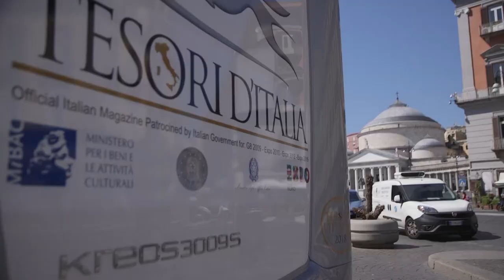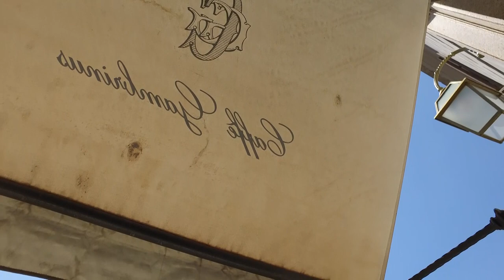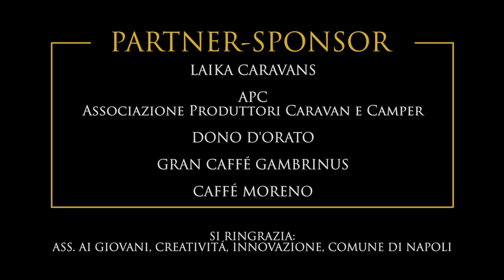Inaugurazione TDI TOUR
Tesori d’Italia Magazine parte in camper per il TdI-Tour 2018, un viaggio per incontrare l’Italia.
Due Camper, in collaborazione con la LAIKA CARAVANS, che attraversano il paese da nord a sud, da est a ovest, per tracciare una cartografia di persone, imprese, organizzazioni che lavorano quotidianamente per generare quel valore che rende ancora unica l’Italia. Il primo è partito da Napoli il  18 luglio, con cerimonia inaugurale dalle ore 10.00 in piazza Trieste e Trento dinanzi al celebre Teatro San Carlo, e farà tappa in Puglia, direzione Trinitapoli, poi a Nardò, quindi a Gallipoli, per approdare al nostro Best Treasure 2017, l’incantevole struttura del Gibò.
Nel suo viaggio per il Bel Paese, Tesori d’Italia va alla scoperta delle sue eccellenze, si ferma nelle piazze, nelle strutture certificate, parla con gli italiani e raggiunge i luoghi più noti come quelli più ameni, portando con sé testimonianze, narrazioni, prodotti, iniziative, esperienze e tradizioni. Mette insieme gli italiani e tutto quanto di esemplare riescono ad ideare ed a realizzare per rendere il nostro paese un posto migliore.
Il TdI-Tour è un’occasione per incontrare Tesori d’Italia, conoscerne la realtà, proporre idee, iniziative e progetti per la valorizzazione del proprio territorio, così come un’opportunità per candidarsi come promotore territoriale ed entrare a far parte di un mondo di Tesori.